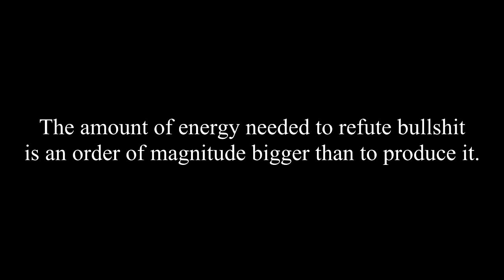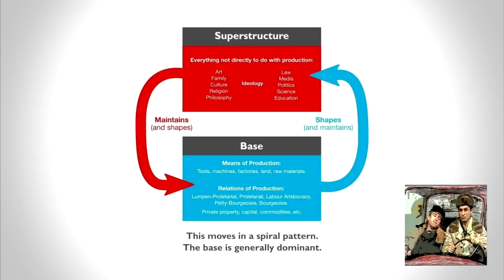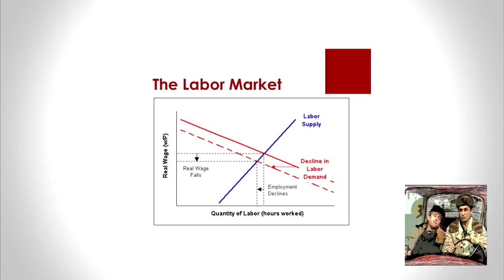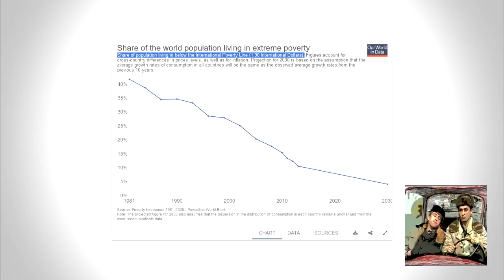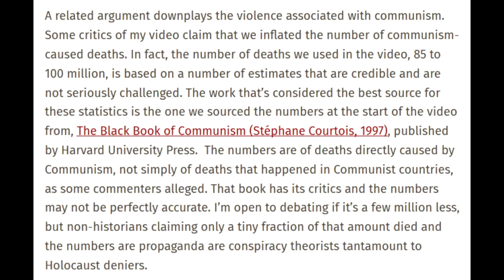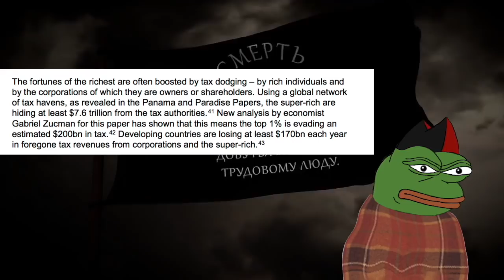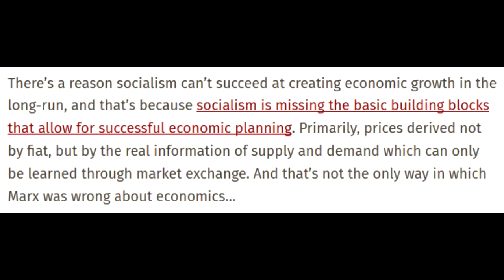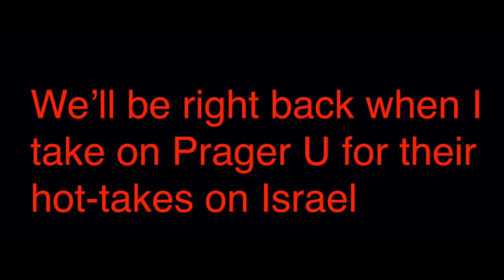REEEEply to Capital Research centre "Communism will always be violent" (feat. Danov)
Mutual Aid: A Factor in Evolution by Peter Kropotkin

Majority of East Germans Feel Life Better Under Communism

Switzerland and Sweden Among the World’s Biggest Arms Exporters

The Maoist Internationalist Movement’s Review of the Black Book of Communism

Economic Development, Political-Economic System, and the Physical Quality of Life

The Russian Federation Before and After the Soviet Union